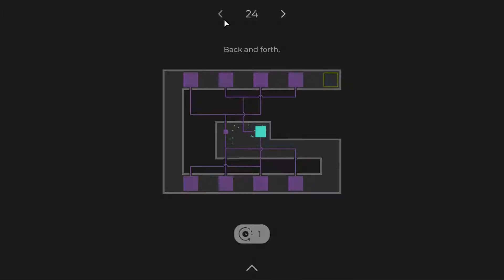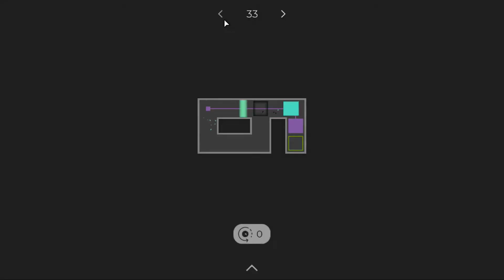The Chronos Principle: Lvls 23-33 in 2:00.500 [Former WR]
Well I am eating my words, aren't I. Sub 2 next, but by who? Probably by spenser, to be honest, behehehe. He seems to respond very fast to these so I expect greatness in swift fashion.